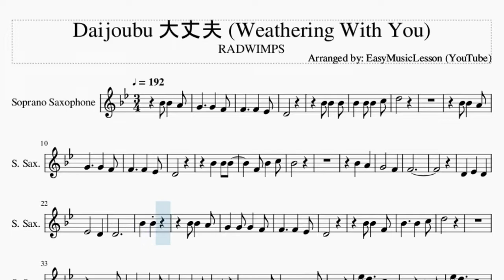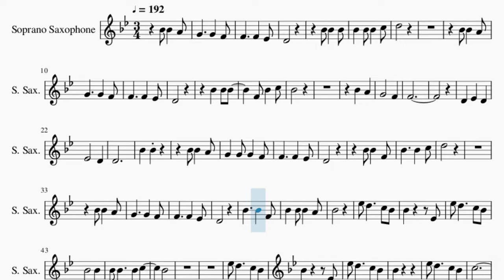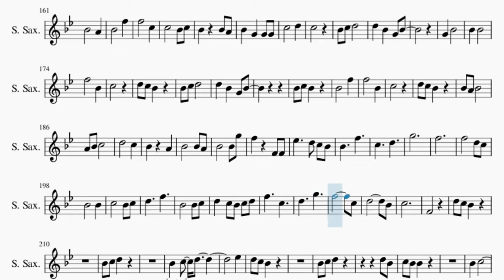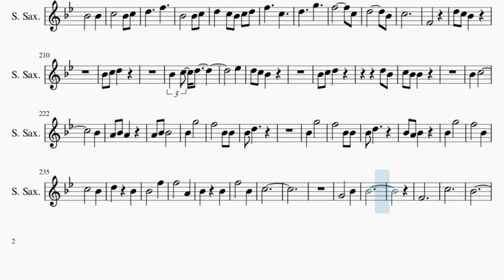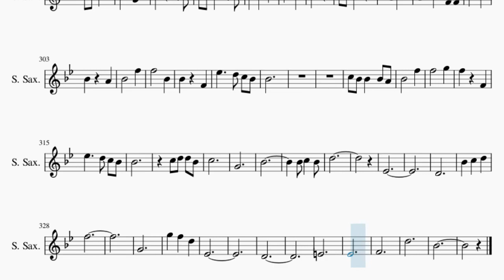Soprano Sax Sheet Music: How to play Daijoubu 大丈夫 (Weathering With You) by RADWIMPS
Comment and let us know how the videos have helped you. It keeps us going! :)Here is a sheet music/tab video on the song Daijoubu 大丈夫 (Weathering With You) by RADWIMPS on the soprano sax. A soprano sax sheet music arrangement which is transposed to notes that are easily played by soprano sax, for the song Daijoubu 大丈夫 (Weathering With You) by RADWIMPS.

EasyMusicLesson2 teaches you to play the your favorite instrument, through well-arranged sheet music so that you too can learn how to play Daijoubu 大丈夫 (Weathering With You) by RADWIMPS on the soprano sax as fast as you can. A soprano sax sheet music with backing tracks to help your play the song better.

Chords of Soprano Sax arrangement:
C Maj   F Maj   C Maj   A Min   F Maj   C Maj   C Maj   F Maj
C Maj   A Min   F Maj   C Maj   C Maj   F Maj   C Maj   A Min
F Maj   C Maj   C Maj   F Maj   C Maj   A Min   F Maj   C Maj
C Maj   F Maj   C Maj   A Min   F Maj   C Maj   Bb/C   F Maj
C Maj   Bb/C   F Maj   G Maj   A Min 7   F Maj   C Maj   G Maj
A Min   F Maj   C Maj   G Maj   F Maj   G Maj   E Maj   A Min
F Maj   G Maj   A Min   F Maj   G Maj   C Maj   G Maj   A Min
F Min   Ab Min   G Maj   F Maj   G Maj   A Min   G Maj   C Maj
G Maj   C Maj   F Maj   C Maj   A Min   F Maj   C Maj   C Maj
F Maj   C Maj   A Min   F Maj   C Maj   Bb/C   F Maj   C Maj
Bb/C   F Maj   G Maj   A Min 7   F Maj   C Maj   G Maj   A Min
F Maj   C Maj   G Maj   F Maj   G Maj   E Maj   A Min   F Maj
G Maj   F Maj   D Min   E Min   A Min   G/A   C Maj   G Maj
A Min   F Maj   G Maj   F Maj   C Maj   D Min   C Maj   F Maj
C Maj   D Maj   G Maj   F Maj   C Maj   D Min   C Maj   F Maj
C Maj   E Maj   A Min   D Min   G Maj   C Maj   F Maj   C Maj
D Min   C Maj   F Maj   D Maj   G Maj   A Dom 7   B Maj   A Min
F Maj   C Maj   G Maj   A Min   F Maj   C Maj   G Maj   F Maj
G Maj   E Maj   A Min   F Maj   G Maj   C Maj   D Min 7   G Maj
C Maj   C Maj   F Maj   C Maj   D Min   A Min   F Maj   C Maj
Eb Dim

Melody notes of Soprano Sax:
D4
D5
D4
Bb4
Bb4   A4
G4       F4
F4
D4   Eb4   D4
Eb4       D4
D4
Bb4   Bb4
D4
D5
D4
Bb4     Bb4   F4
Bb4   Bb4 Bb4   A4
Bb4
Eb5 D5     C5 Bb4
Bb4       Eb4
Bb4       Bb4
Bb4 Bb4     Bb4 C5
Bb4
Bb4       Eb4
Bb4
C5
C5 Bb4
C5
D5 C5 Bb4
Bb4       A4
Bb4       F5
F5       C5
C5     D5 C5 Bb4
Bb4
Bb4       Bb4
C5       Bb4
Bb4       A4
Bb4       F5
F5       C5
Bb4       G4
Bb4       Bb4
C5       C5 D5
C5
Bb4
F5       Bb4 C5
F4
Bb4
F5       Bb4
C5
D5       C5
Bb4     Bb4
Bb4       F5
F5       Bb4 Bb4
Bb4
D5       G5
F5       C5
D5
D5       C5
Bb4
G4
Bb4
G4       Bb4 C5
D5       G5
Gb5       C5
Bb4       G4
Gb4
Db5       A4
Bb4
C5
G5 F5 D5 F5
C5 D5 F5   C5
D5       F5
C5       D5
Bb4 C5 F5
Eb5   D5 C5 D5
F5
D4
Bb4 Bb4   F4
Bb4   F4 Bb4   C5
D5
D4
Bb4 Bb4   F4